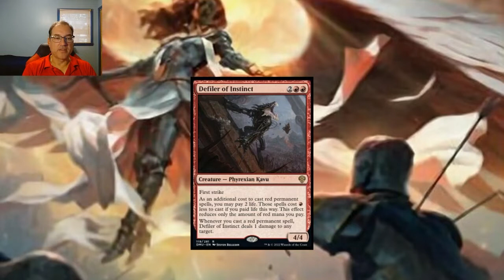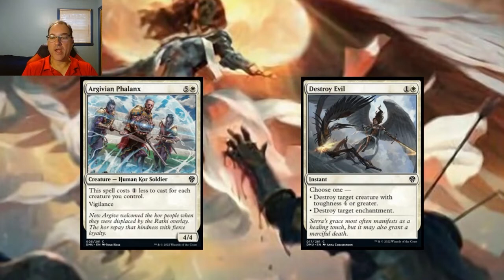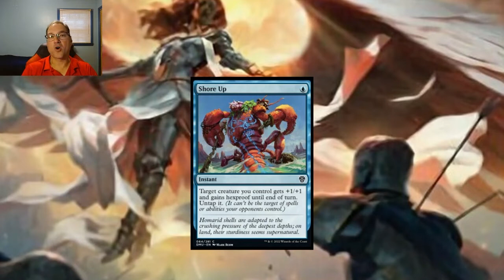AUG 27 | Dominaria United MTG Spoilers | How The New Cards Will Play In Standard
Exciting enchantments in this set of reveals.

We take a look at the latest spoilers for Dominaria United, the role of the cards in Standard format, and how they will impact existing decks.